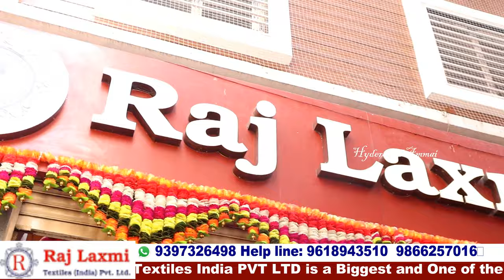Casual Wear and Box Items from Rajlaxmi Textiles Wholesale Shop || Sankranthi Special Collections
Hi Everyone. Welcome to our Hyderabad Ammai channel. Today I am Exploring Raj Laxmi Textiles Pvt. Ltd Latest Low Range Onling Trending Collection . This is One of the Biggest Wholesale Shop at Madina.We should Purchase Set wise. Retail purchases not available.Transport facility available for Rs.10,000 Purchases. Here All Kinds of Women's Wear Collections Available like Sarees, Kurtis, Leggings, Dupattas,Dress Materials, Party Wear Dresses ,Kid's Wear, Nighties & Fabric Collections.

Address:
21-1-471 & 471/1,Rajlaxmi Textiles House, High court Gate no -5, Opp. Lane Second Left, Rikab Gunj, Near Madina Circle, Hyd-2, T.S

         Your's
  Hyderabad Ammai😍
  Keep smiling🤔😃